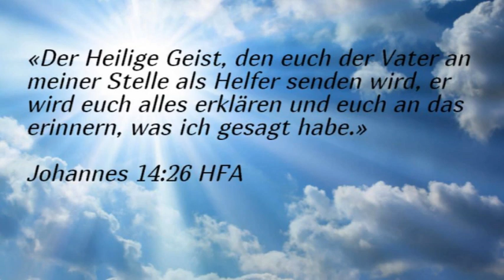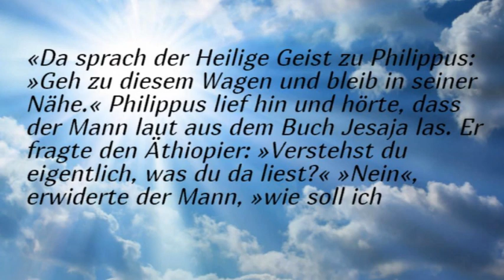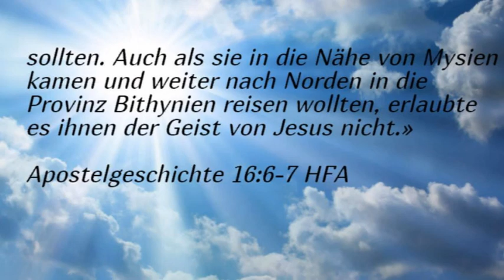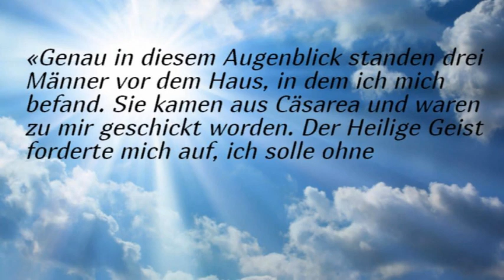Der Heilige Geist wird euch den Weg zeigen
«Der Heilige Geist, den euch der Vater an meiner Stelle als Helfer senden wird, er wird euch alles erklären und euch an das erinnern, was ich gesagt habe.»
Johannes 14:26 HFA

«Da sprach der Heilige Geist zu Philippus: »Geh zu diesem Wagen und bleib in seiner Nähe.« Philippus lief hin und hörte, dass der Mann laut aus dem Buch Jesaja las. Er fragte den Äthiopier: »Verstehst du eigentlich, was du da liest?« »Nein«, erwiderte der Mann, »wie soll ich das denn verstehen, wenn es mir niemand erklärt!« Er bat Philippus, einzusteigen und sich neben ihn zu setzen.»
Apostelgeschichte 8:29-31 HFA

«Nach ihrem Aufenthalt in Lystra zogen sie durch den phrygischen Teil der Provinz Galatien. Denn der Heilige Geist hatte sie erkennen lassen, dass sie in der Provinz Asia Gottes Botschaft noch nicht verkünden sollten. Auch als sie in die Nähe von Mysien kamen und weiter nach Norden in die Provinz Bithynien reisen wollten, erlaubte es ihnen der Geist von Jesus nicht.»
Apostelgeschichte 16:6-7 HFA

«Genau in diesem Augenblick standen drei Männer vor dem Haus, in dem ich mich befand. Sie kamen aus Cäsarea und waren zu mir geschickt worden. Der Heilige Geist forderte mich auf, ich solle ohne Bedenken mit den Männern gehen, und diese sechs Brüder hier begleiteten mich. Bald trafen wir im Haus des Mannes ein, der die Boten geschickt hatte.»
Apostelgeschichte 11:11-12 HFA